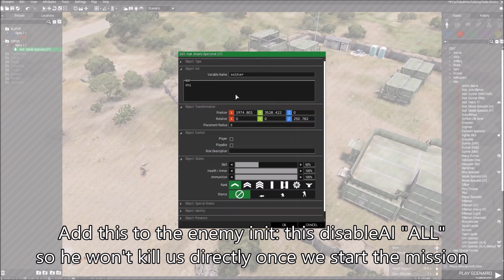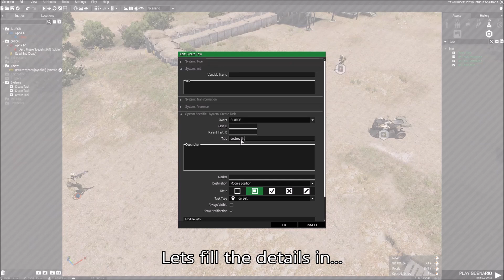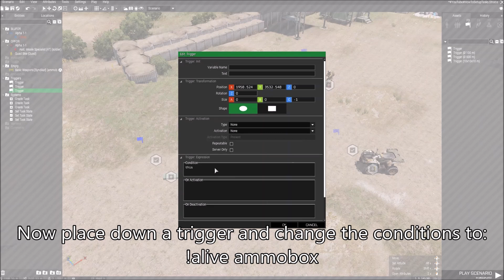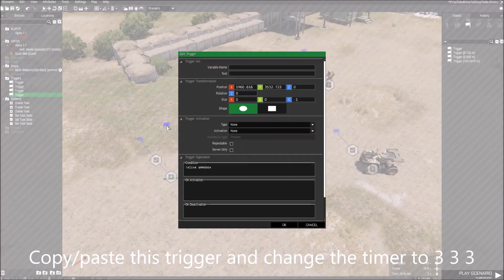Arma 3 Editor - How to set up tasks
If you wanna use more than one unit or objects use:
!alive object1 && !alive object2 && !alive unit1 && ... etc